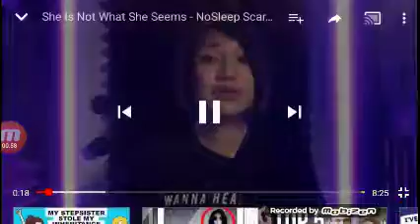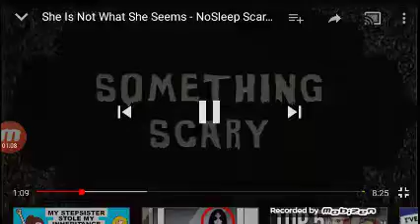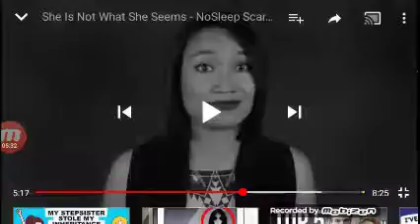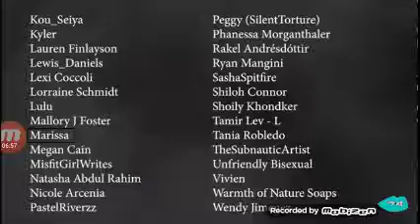Reacting to snarled something scary she is not what she seems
To check out something scary